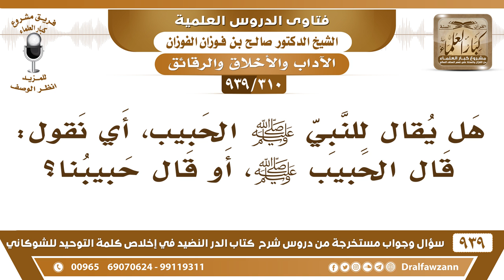[310 -939] هل يقال للنبي ﷺ الحبيب، أي نقول: قال الحبيب ﷺ، أو قال حبيبنا؟ - الشيخ صالح الفوزان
-[310 -939] السؤال: هل يقال للنبي ﷺ الحبيب، أي نقول: قال الحبيب ﷺ، أو قال حبيبنا؟
الجواب: الرسول خليل ليس حبيباً فقط خليل الله فليس حبيب والخلة أعظم من المحبة،  أعظم شيء أنك  تقول: رسول الله نبي الله هذا أعظم شيء،  نبي الله رسول الله.
للاشتراك في قناة الشيخ صالح الفوزان

للاستفسار والإقتراحات والدعم
رئيس الفريق
لمشروع كبار العلماء